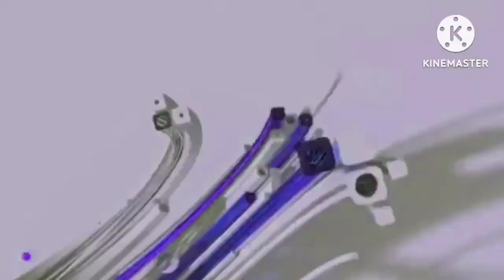vinheta BANDA 2012 Diversos Programas - rede bandalheira paródia da rede bandeirantes